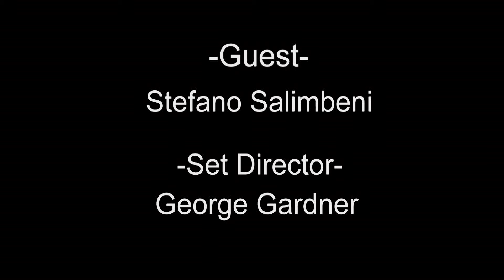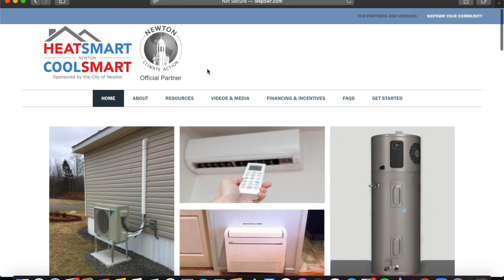Virginia's Views and Vibes - Introducing Stephano Salimbeni Part 1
Ginny talks with Journalist and Italy's Favorite Storyteller Stephano Salimbeni.